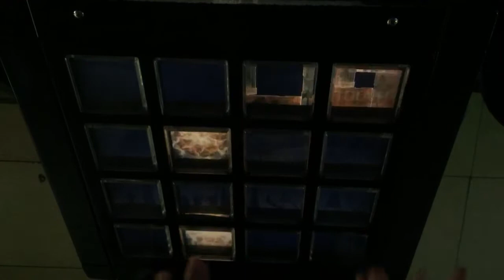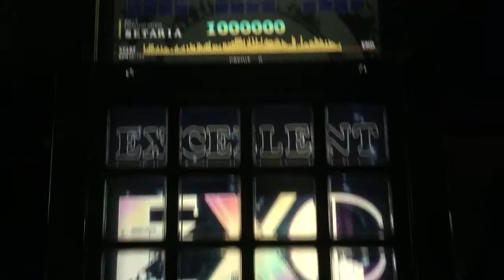[jubeat clan] nostos [ADV] EXC by K.W-INK